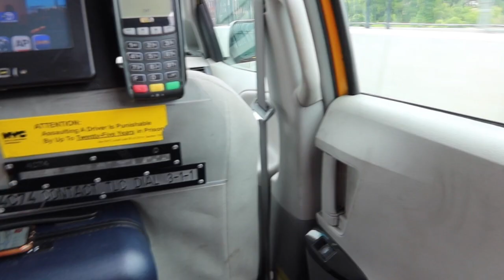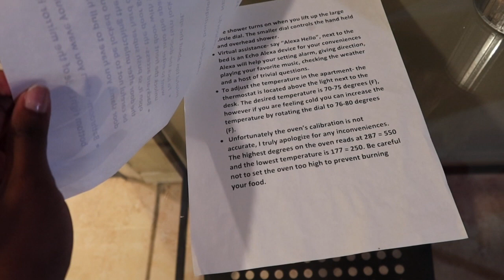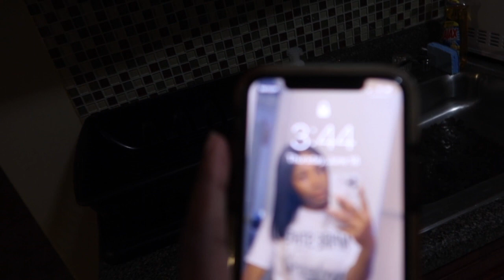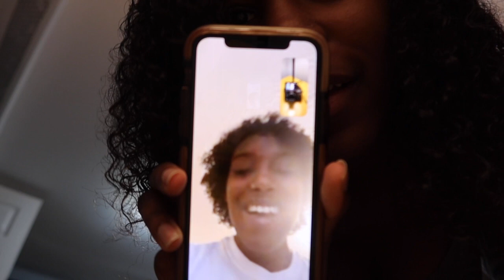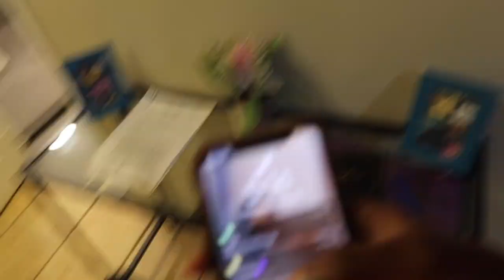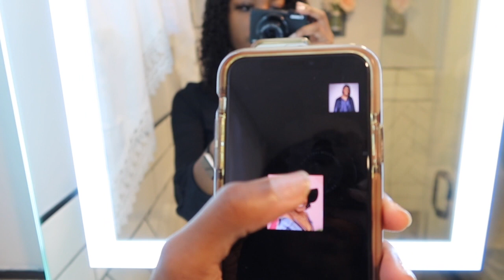Traveling to New York Alone , Meeting Ruby (LavishRuby),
I hope you all enjoyed this Day Vlog. I met my influencer Lavish Ruby whom I have been watching her content for over four years now. She chose me as one of her interns for LavishLifeBrand and I flew down to New York for orientation. It was a great experience.

Download the anchor app and listen

Youtube Videos To Watch !

Well Hello, My name is Nevaeh Miller. I am a college student at The Ohio State University, pursuing a Bachelors of Art in Communications with a double minor in Entrepreneurship and Real Estate. I enjoy helping people with goal planning and talking about my future with others. I love giving advice and tips about time management and I vlog my college experience.

FAQ
Name: Nevaeh Miller
Age: 19
Birthday: April 25
Zodiac Sign: Taurus Gang
Grade: College Sophomore
Camera: Powershot Canon G7X Mark III
Editing software: Imovie